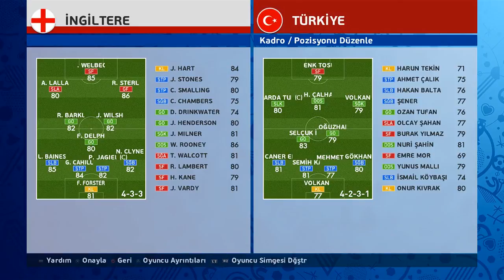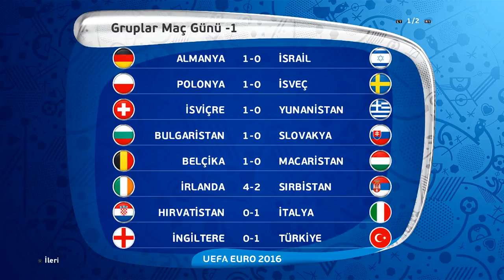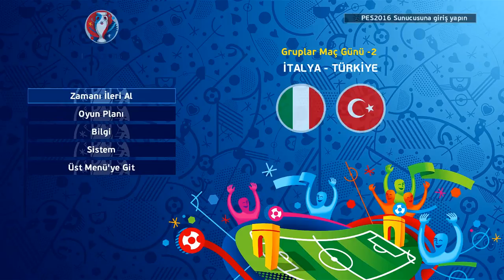Euro 2016 1.bölüm (heycanlı bir maç)